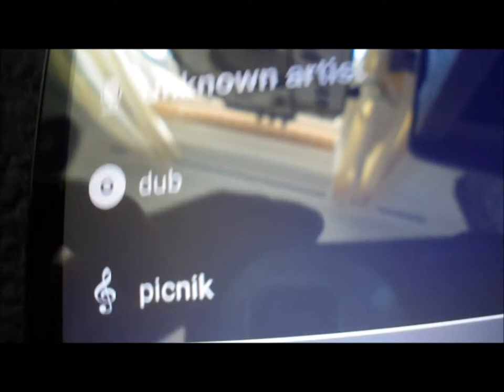Freaky Breathing Speaker - Solar Sound System / Sea Breath Back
Something different , lol...
This is the 2nd time this has happened.. I hope you can hear it ok..
It sounds like a human breathing, but it is definately the sea , you can tell by the timing..
The solar panel is facing east not south, so it doesn't really make sense why my speaker is picking up the sound of the ocean, which, even if the solar panel was facing south, it would still be freaky... the amp does not interfere with it, but turning the inverter on and off does, as you will see... i also show how far away the sea is and the obstructions in front of the shoreline / sound waves..

if you can explain whats going on, please do ! and thanks ! because i do not have a clue... I try and show there are no cables connected to an external power etc , no tricks etc.. it does not happen when i power the system via the mains, only when it is solar powered and only in the room, its never happened outside..

The Bob Marley & the Wailers : Waiting In Vain playing is coincidental / accidental , and I do not own the right to play it publicly, or how that gets worded.. it just so happens it was playing at the time... top tune lol..